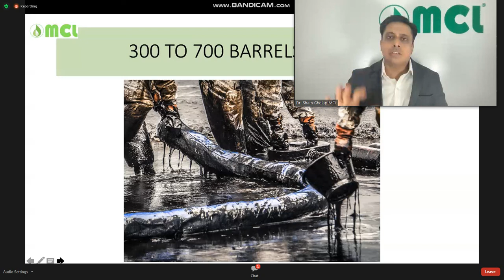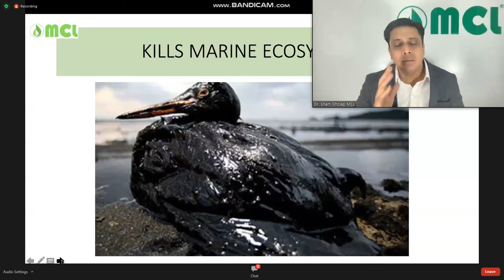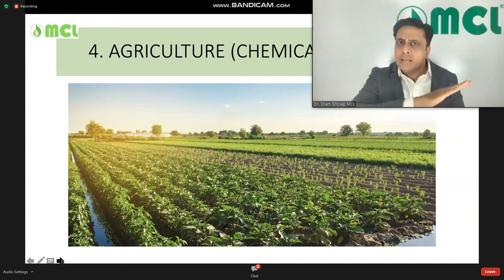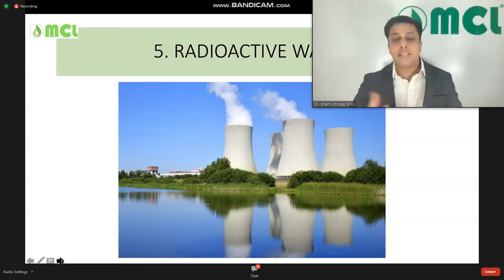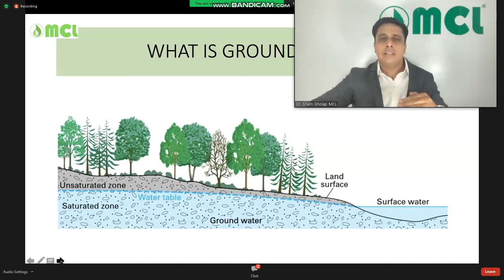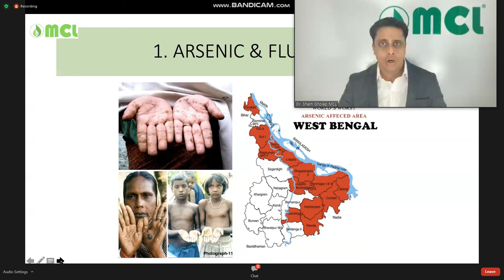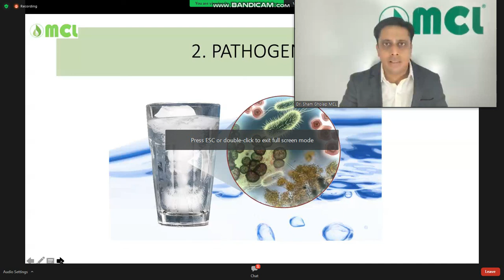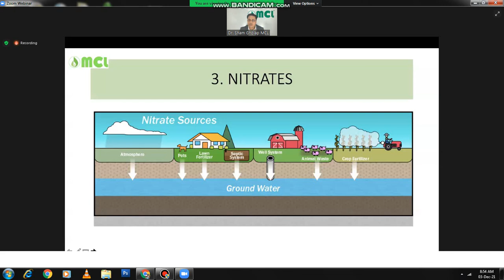💧💧💧🇮🇳🇮🇳🇮🇳water pollution @MCLBIOCNGMCOALPROJECTINDIAlN @ part 3🇮🇳🇮🇳🇮🇳🇮🇳💧💧💧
𝐀𝐫𝐞 𝐲𝐨𝐮 𝐟𝐢𝐧𝐝 𝐨𝐮𝐭 𝐧𝐞𝐰 𝐛𝐮𝐬𝐢𝐧𝐞𝐬𝐬 𝐨𝐩𝐩𝐨𝐫𝐭𝐮𝐧𝐢𝐭𝐲?
𝐘𝐨𝐮 𝐰𝐚𝐧𝐭 𝐭𝐨 𝐧𝐞𝐰 𝐛𝐮𝐬𝐢𝐧𝐞𝐬𝐬 𝐬𝐞𝐭 𝐮𝐩 𝐩𝐥𝐚𝐧𝐭?
𝐌𝐂𝐋 𝐨𝐟𝐟𝐞𝐫𝐢𝐧𝐠 𝐲𝐨𝐮 𝐭𝐨 𝐬𝐭𝐚𝐫𝐭 𝐲𝐨𝐮𝐫 𝐨𝐰𝐧 𝐁𝐈𝐎 𝐂𝐍𝐆 𝐆𝐀𝐒 𝐩𝐥𝐚𝐧𝐭
𝐒𝐞𝐭 𝐮𝐩 𝐨𝐰𝐧 𝐁𝐈𝐎 𝐂𝐍𝐆 𝐆𝐀𝐒 𝐩𝐥𝐚𝐧𝐭 𝐢𝐧 𝐲𝐨𝐮𝐫 𝐭𝐚𝐥𝐮𝐤𝐚.
𝐘𝐨𝐮 𝐚𝐫𝐞 𝐜𝐫𝐞𝐚𝐭𝐢𝐧𝐠 𝐚 𝐡𝐢𝐬𝐭𝐨𝐫𝐲 𝐛𝐞𝐜𝐚𝐮𝐬𝐞 𝐲𝐨𝐮 𝐚𝐫𝐞 𝐰𝐨𝐫𝐤 𝐰𝐢𝐭𝐡 𝟏𝟓𝟎𝟎𝟎 𝐟𝐚𝐫𝐦𝐞𝐫.
𝐎𝐟𝐟𝐞𝐫 𝐨𝐧𝐥𝐲 𝐰𝐡𝐨 𝐡𝐚𝐯𝐞 𝐬𝐭𝐫𝐮𝐠𝐠𝐥𝐞 𝐟𝐨𝐫 𝐝𝐞𝐯𝐞𝐥𝐨𝐩𝐦𝐞𝐧𝐭 𝐢𝐧 𝐨𝐰𝐧 𝐭𝐚𝐥𝐮𝐤𝐚.
𝐖𝐡𝐨 𝐡𝐚𝐯𝐞 𝐭𝐡𝐢𝐧𝐠 𝐚𝐛𝐨𝐮𝐭 𝐡𝐨𝐰 𝐭𝐨 𝐝𝐞𝐯𝐞𝐥𝐨𝐩 𝐨𝐰𝐧 𝐭𝐚𝐥𝐮𝐤𝐚.
𝐖𝐡𝐨 𝐡𝐚𝐯𝐞 𝐡𝐞𝐥𝐩𝐢𝐧𝐠 𝐭𝐨 𝐟𝐚𝐫𝐦𝐞𝐫 𝐡𝐨𝐰 𝐭𝐨 𝐢𝐧𝐜𝐫𝐞𝐚𝐬𝐞 𝐦𝐨𝐧𝐞𝐲,
𝐇𝐨𝐰 𝐭𝐨 𝐦𝐨𝐫𝐞 𝐢𝐧𝐜𝐨𝐦𝐞 𝐢𝐧 𝐦𝐢𝐧𝐢𝐦𝐮𝐦 𝐢𝐧𝐯𝐞𝐬𝐭𝐦𝐞𝐧𝐭 𝐟𝐫𝐨𝐦 𝐜𝐫𝐨𝐩𝐬, 𝐚𝐧𝐝 𝐨𝐫𝐠𝐚𝐧𝐢𝐜 𝐟𝐚𝐫𝐦𝐢𝐧𝐠.
𝐅𝐮𝐥𝐥 𝐚𝐬𝐬𝐢𝐬𝐭 𝐛𝐲 𝐌𝐂𝐋 𝐆𝐑𝐎𝐔𝐏   ✌️
𝐂𝐎𝐍𝐃𝐈𝐓𝐈𝐎𝐍:
𝐇𝐄 𝐒𝐇𝐎𝐔𝐋𝐃 𝐁𝐄 𝐋𝐄𝐀𝐃𝐄𝐑𝐒𝐇𝐈𝐏 𝐐𝐔𝐀𝐋𝐈𝐓𝐘,
𝐇𝐄 𝐒𝐇𝐎𝐔𝐋𝐃 𝐁𝐄 𝐀𝐂𝐓𝐈𝐕𝐄 𝐒𝐎𝐂𝐈𝐀𝐋𝐘,
𝐇𝐄 𝐊𝐍𝐎𝐖 𝐀𝐁𝐎𝐔𝐓 𝐎𝐖𝐍 𝐓𝐀𝐋𝐔𝐊𝐀.
𝐀𝐍𝐃 𝐇𝐄 𝐈𝐒 𝐅𝐈𝐍𝐀𝐍𝐂𝐈𝐀𝐋𝐘 𝐒𝐓𝐑𝐎𝐍𝐆.
𝐀𝐍𝐃 𝐇𝐄 𝐊𝐍𝐎𝐖 𝐀𝐁𝐎𝐔𝐓 𝐀𝐆𝐑𝐄𝐄𝐂𝐔𝐋𝐓𝐔𝐑𝐄.
𝐈𝐟 𝐲𝐨𝐮 𝐰𝐚𝐧𝐭 𝐭𝐨 𝐣𝐨𝐢𝐧𝐭 𝐭𝐡𝐢𝐬 𝐨𝐩𝐩𝐨𝐫𝐭𝐮𝐧𝐢𝐭𝐲 𝐬𝐨 𝐜𝐥𝐢𝐜𝐤 𝐚𝐧𝐝 𝐠𝐞𝐭 𝐟𝐫𝐞𝐞 𝐢𝐧𝐪𝐮𝐢𝐫𝐲..